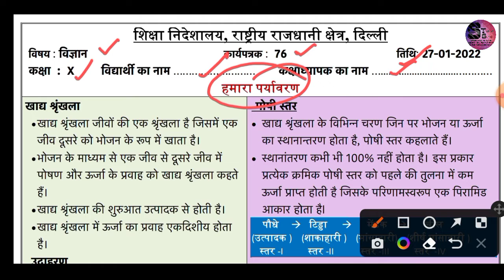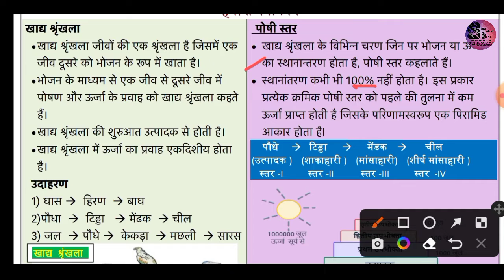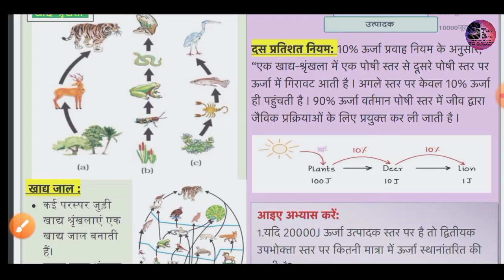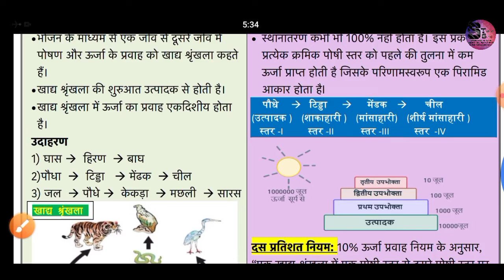कक्षा 10 डी ओ ई वर्कशीट 76 27.01.2022 विषय - विज्ञान